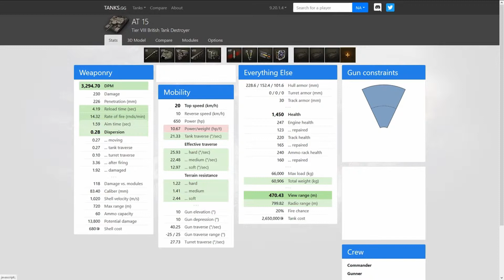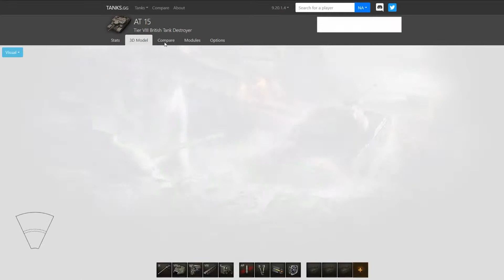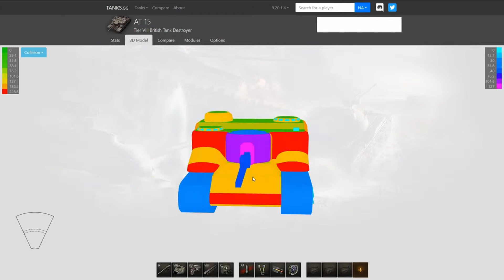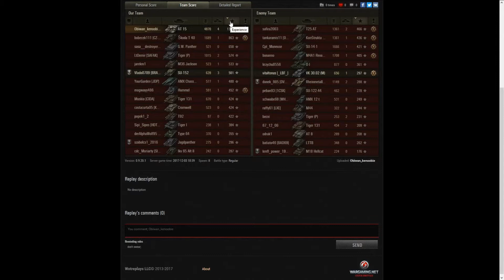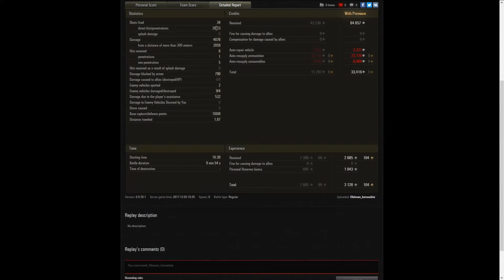TIERS VIII - AT15 - TD ANGLAIS